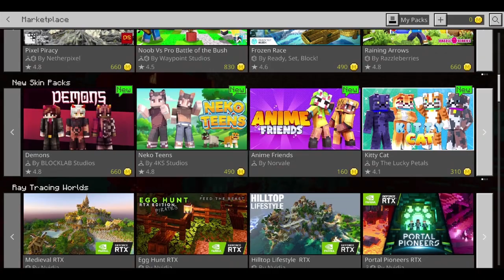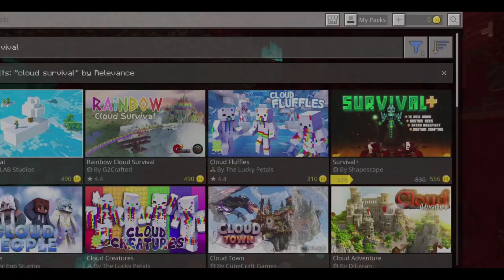Cara Download Map Survival di Atas Awan seperti yang dimainin oleh Mefelz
Tag aja :
minecraft indonesia,minecraft survival indonesia,permainan jaman old,cara download map survival di atas awan seperti yang dimainin oleh mefelz